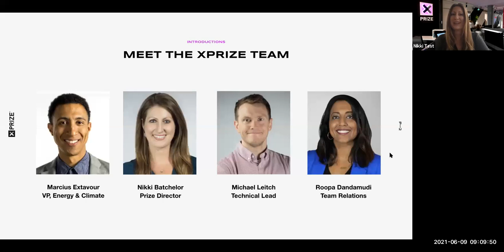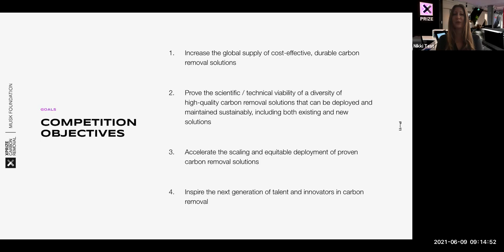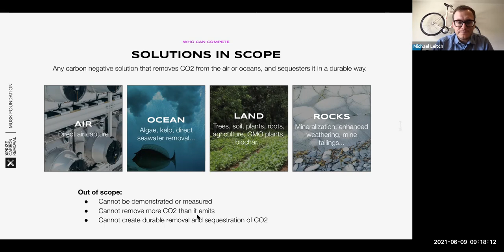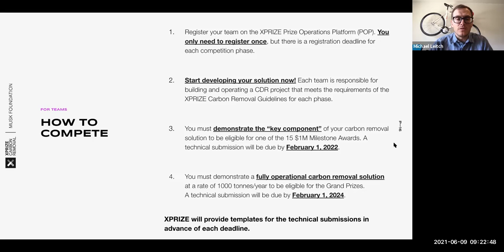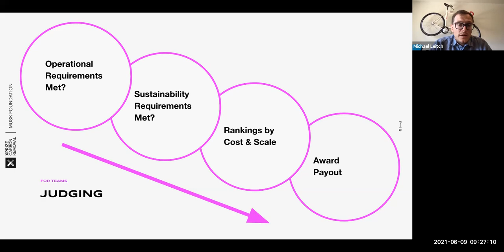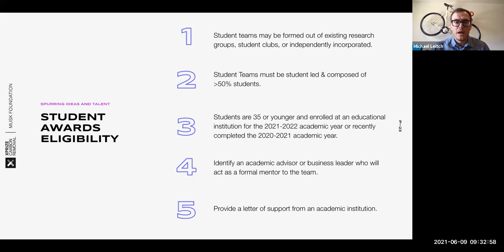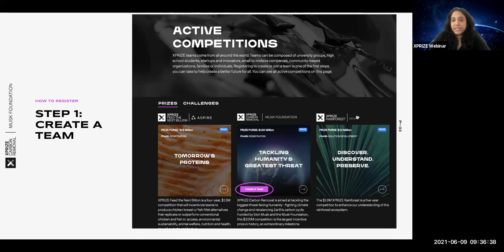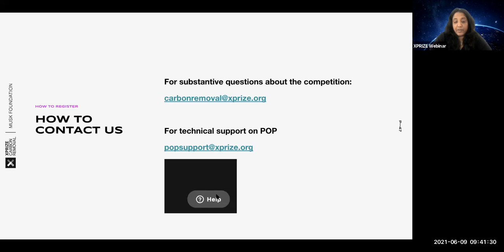XPRIZE Carbon Removal Team Q&A Webinar - June 9, 2021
In case you missed it, watch the first of the XPRIZE Carbon Removal Team Q&A webinar series where the XPRIZE team provided an overview of the competition and answered questions about the registration process and competition requirements.

ABOUT XPRIZE